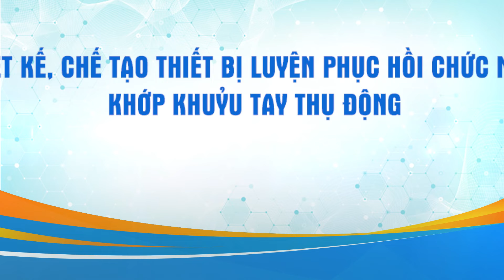Euréka 2022-KTCN-TK-CT thiết bị luyện tập phục hồi chức năng khớp khuỷu tay thụ động